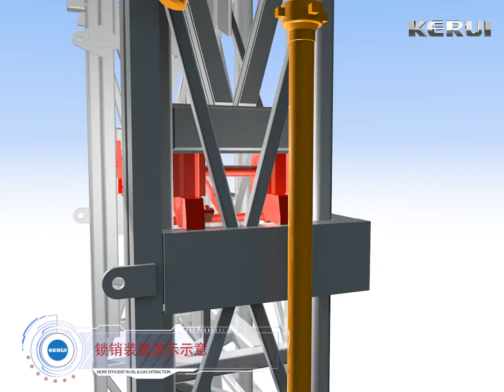Truck mounted Workover Rig With Guyline self XJ750